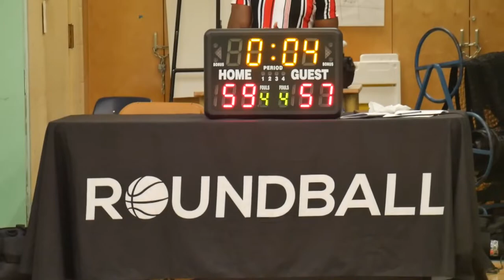2022 Vancouver Summer Comp League - Park Rangers vs Winded Warriors - Roundball BC Mens Basketball